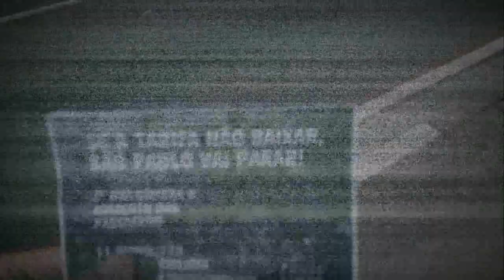"Waiting on the World to Change" - John Mayer (Coquetel Armada cover)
Versão da musica do John Mayer - Waiting on the World to Change
Version of the John Mayer's song - Waiting on the World to Change

Formação:
Caio Bap - Voz
Jimmy Gressler - Guitarra
Thiago Gaeta - Baixo

Apresentando:
Gustavo Paes - Bateria

Agradecimentos Especiais:
Gabera, nos teclados
Rodrigo Bolsoni (@bolsonister), por algumas imagens dos protestos
Tigas Vasconcellos e Lucas Paglia pelo auxílio nas filmagens
Lucas Della e ZéGú Torres pelo auxilio/empréstico dos equipamentos.

"Waiting on the World to Change - John Mayer" , "Cover John Mayer ", "Waiting on the World to Change Cover", "Soltando A Voz"